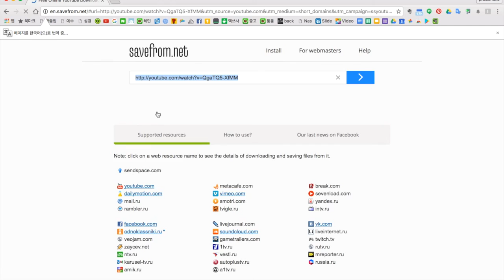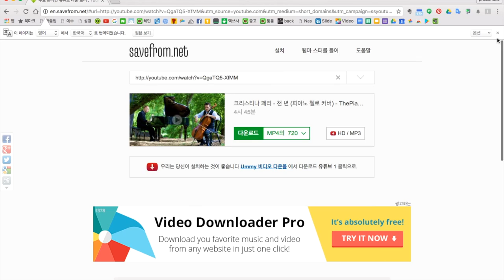[에버노트절대강자] 유투브에 있는 영상을 쉽고 간단하게 다운하는 방법